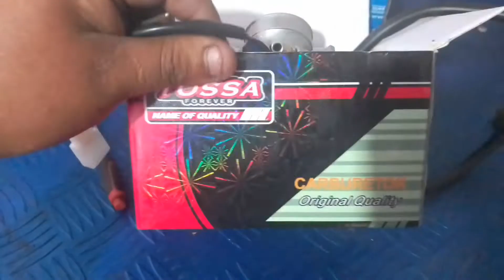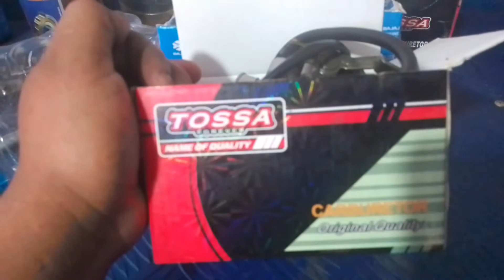ESTE ES EL MEJOR CARBURADOR GENERICO PA LA BOXER BM 150 Y BOXER UG 5ta